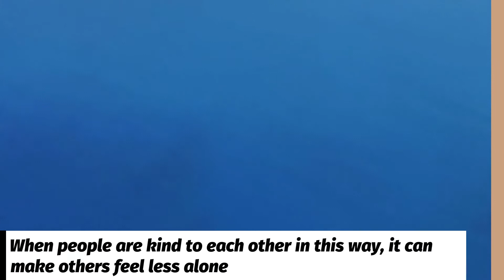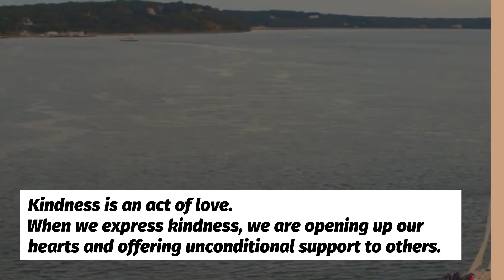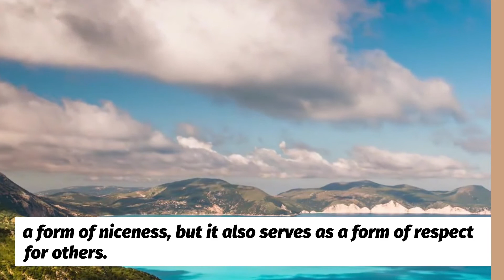The Power of Being Kind To Others.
In this video, we're going to share
P.S Please do a  Search on Louise L. Hay and Dr. Joe Dispenza.
I Promise their work will change your life like it changed mine. Thanks.